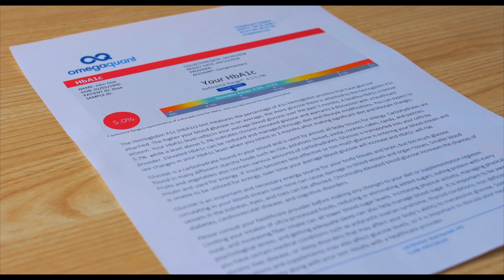I don't eat a lot of sugary foods or desserts, so why should I bother checking my blood sugar?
Even if you don't eat a lot of desserts or sugary foods, you may still want to check your blood sugar because blood sugar metabolism is really complicated. Most of the blood glucose we get does come from the foods that we eat, and they're carbohydrate-rich foods. But some of them are very healthy, as well, like whole grains, beans, fruits, and vegetables. So, blood sugar is available to us from more things than just desserts. We also can have glucose elevated in the body if your liver is stressed or is not sensing enough glucose coming in from the diet. And so, for anyone who is curious about their glucose regulation, HbA1c can give a lot of good information about how your body is responding to both high and low levels of glucose.